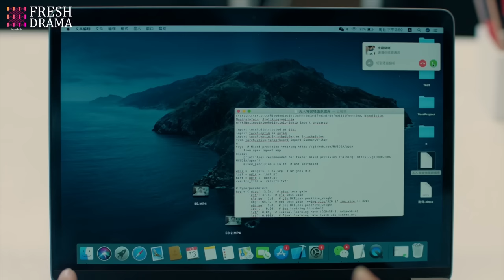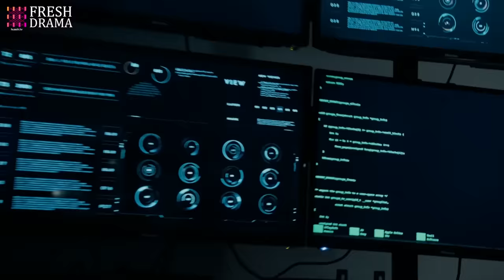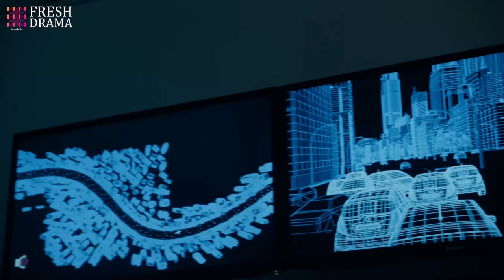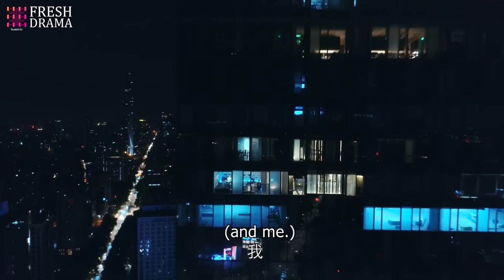【Multi-sub】EP06 The President's Secret Baby | In Love with the CEO from a One Night Stand❤️‍🔥